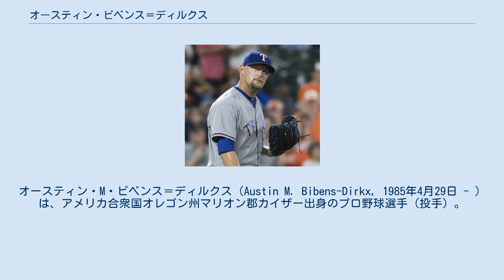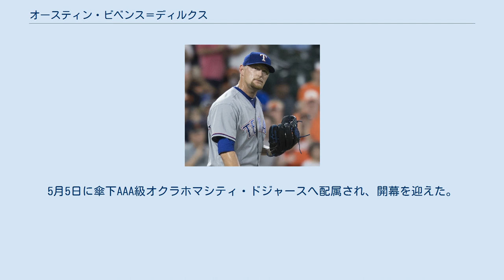オースティン・ビベンス＝ディルクス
在カナダ・アメリカ人の野球選手
シアトル・マリナーズ傘下の選手
オースティン・M・ビベンス＝ディルクス（Austin M. Bibens-Dirkx, 1985年4月29日 - ）は、アメリカ合衆国オレゴン州マリオン郡カイザー出身のプロ野球選手（投手）。
右投右打。
MLBのロサンゼルス・ドジャース傘下に所属。
愛称はエル・ルビオ。
 メディアによっては「ビベンズダークス」とも表記される。
 ライアン・ローランドスミスに次いで、MLB史上2人目のラストネームにハイフンを用いた選手である。
 2006年のMLBドラフト16巡目（全体471位）でシアトル・マリナーズから指名され、プロ入り。
契約後、傘下のA-級エバレット・アクアソックスでプロデビュー。
同球団で3試合に登板後、A級ウィスコンシン・ティンバーラトラーズへ昇格。
A級ウィスコンシンでは25試合に登板して2勝2敗4セーブ・防御率1.95・25奪三振の成績を残した。
 2007年はA+級ハイデザート・マーベリックスでプレーし、31試合に登板して3勝1敗8セーブ・防御率4.42・26奪三振の成績を残した。
 2008年はA+級ハイデザートで開幕を迎え、29試合に登板したが、7月9日に左膝の故障で離脱した。
7月30日にルーキー級アリゾナリーグ・マリナーズで復帰。
8月22日にA+級ハイデザートへ再昇格した。
A+級ハイデザートでは32試合に登板して1勝1敗1セーブ・防御率7.95・31奪三振の成績を残した。
 2009年はゴールデンベースボールリーグのビクトリア・シールズでプレー後、7月5日にシカゴ・カブスとマイナー契約を結んだ。
傘下のA級ピオリア・チーフスでプレーし、12試合（先発8試合）に登板して7勝2敗1セーブ・防御率3.70・50奪三振の成績を残した。
 2010年はAA級テネシー・スモーキーズでプレーし、16試合に先発登板して5勝3敗・防御率3.27・68奪三振の成績を残した。
7月にAAA級アイオワ・カブスへ昇格し、13試合（先発8試合）に登板して5勝4敗・防御率4.61・34奪三振の成績を残した。
 2011年はAAA級アイオワで開幕を迎え、20試合に登板したが、防御率7.16と振るわず、7月にAA級テネシーへ降格した。
AA級テネシーで5試合に登板後、8月にAAA級アイオワへ再昇格した。
AAA級アイオワでは24試合（先発17試合）に登板して4勝5敗・防御率6.07・75奪三振の成績を残した。
 2012年1月10日にワシントン・ナショナルズとマイナー契約を結んだ。
傘下のAA級ハリスバーグ・セネターズとAAA級シラキュース・チーフスでプレー。
AAA級シラキュースでは29試合（先発2試合）に登板して0勝3敗1セーブ・防御率5.59・47奪三振の成績を残した。
8月12日にFAとなった。
 2012年8月15日にコロラド・ロッキーズとマイナー契約を結んだ。
契約後はAAA級コロラドスプリングス・スカイソックスでプレーし、7試合に登板して1勝1敗・防御率13.89・10奪三振の成績を残した。
 2013年1月15日にトロント・ブルージェイズとマイナー契約を結んだ。
この年は傘下のAA級ニューハンプシャー・フィッシャーキャッツとA+級ダニーデン・ブルージェイズでプレー。
AA級ニューハンプシャーでは12試合（先発10試合）に登板して3勝4敗・防御率1.92・57奪三振の成績を残した。
 2014年はAAA級バッファロー・バイソンズとAA級ニューハンプシャーでプレー。
AAA級バッファローでは17試合（先発4試合）に登板して2勝2敗・防御率3.89・35奪三振の成績を残した。
オフの11月4日にFAとなったが、12日にブルージェイズとマイナー契約で再契約した。
 2015年もAAA級バッファローとAA級ニューハンプシャーでプレー。
この年はAA級ニューハンプシャーでの登板が多く、20試合（先発18試合）に登板して7勝8敗・防御率4.08・86奪三振の成績を残した。
 2016年4月5日に独立リーグであるアトランティックリーグのランカスター・バーンストーマーズと契約。
10試合に先発登板して3勝3敗・...